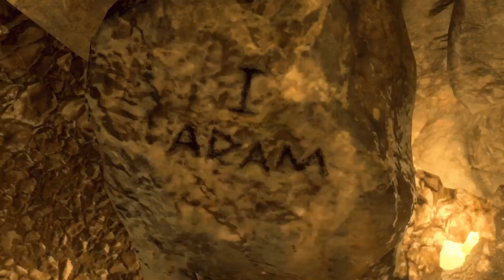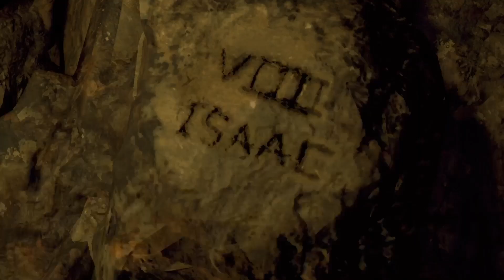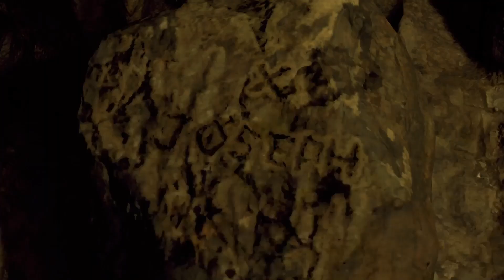Resident Evil 4 (REMAKE) Part 40 service road to the danger zone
you're not gonna find Tom Cruise here

(or Archer)